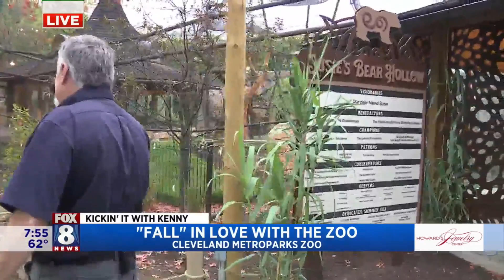Susie's Bear Hollow offers 3x more space & changing habitats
The Cleveland Metroparks Zoo has a brand new bear habitat called 'Susie's Bear Hollow' and the completely redesigned space is 3x larger than the previous space. Fox 8's Kenny Crumpton learns about the changing habitats that are designed to keep the bears not only physically moving, but mentally stimulated as well.